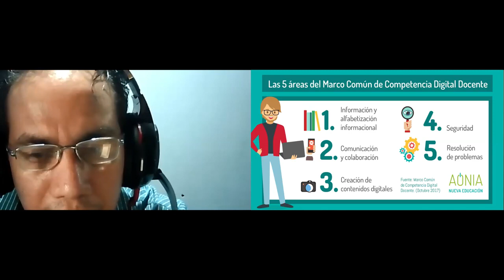Ecos del pensamiento - Luis Benavides - Más allá del consumismo tecnológico: Computación escolar